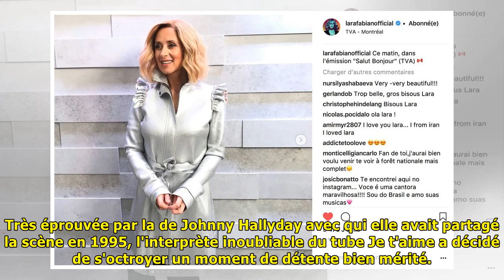Photos. lara fabian affole ses fans en posant en petite tenue | Dernières Nouvelles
© INSTAGRAM/FABIAN Lara Fabian le 13 décembre 2017 Si les années passent inéluctablement, Lara Fabian a semble-t-il trouver la recette miracle pour garder la ligne et sa silhouette intacte. Alors qu'e...